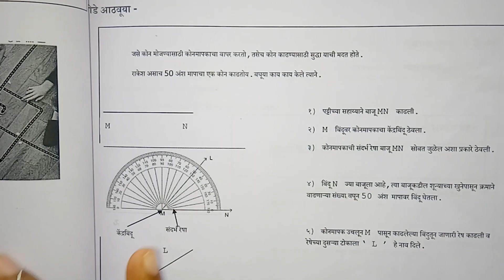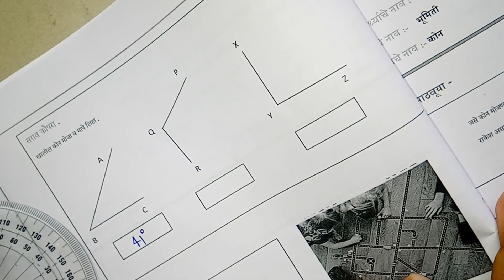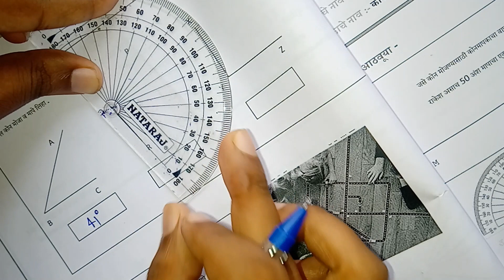दिवस 27 | सेतू अभ्यासक्रम इयत्ता सहावी गणित | setu abhyaskram iyatta sahavi ganit